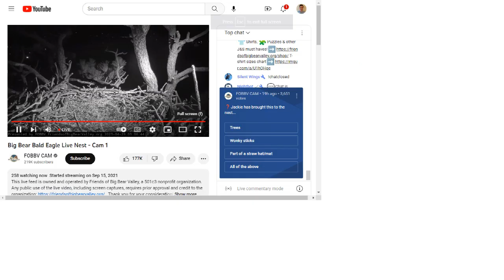Big Bear Bald Eagles 04/28/2023 22:24